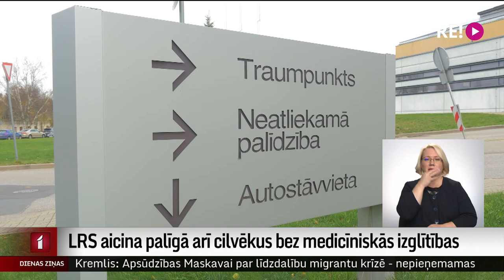LRS aicina palīgā arī cilvēkus bez medicīniskās izglītības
Noslogotajiem slimnīcu Covid nodaļu darbiniekiem ikdienā palīgā nāk medicīnas studenti, kā arī brīvprātīgie no Nacionālajiem bruņotajiem spēkiem un citām – ar medicīnu nesaistītām nozarēm. No vairāk nekā 500 cilvēkiem ar medicīnisko izglītību, kuri Veselības inspekcijai šoruden iesūtīja iesniegumus par brīvprātīgo darbu slimnīcās, Liepājas reģionālajā slimnīcā piekritis strādāt tikai viens.